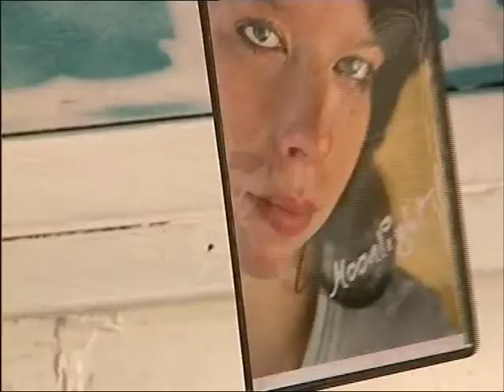Maiden Monsters im "h1 lokal report" Hannover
Maiden Monsters im "h1 lokal report" - Show im Sahlkamp